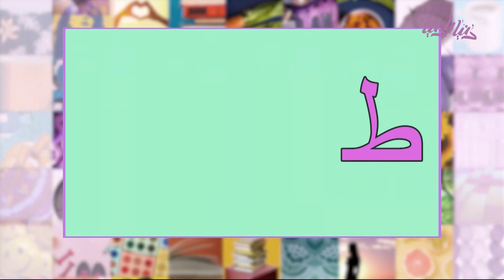مُبادرة "دكتور عربي" لتعليم اللغة العربية للأطفال- دنيا يا دنيا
ديالا الأيوبي - صانعة محتوى لتعليم اللغة العربية // رشا حداد - صانعة محتوى لتعليم اللغة العربية والحديث عن مُبادرة "دكتور عربي" لتعليم اللغة العربية بشكل مختلف للأطفال